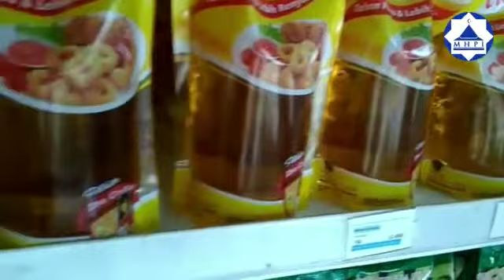Masjid Corner Al Hurriyyah Puri Indah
Yuks Berbelanja, Berbelanja dari Rumah, biar kami yang antar, Berbelanja_Bersedekah_di Masjid Al Hurriyyah Puri Indah.